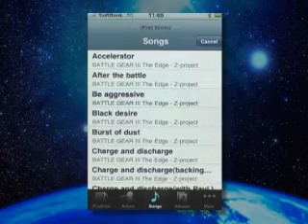ARKANOID Sneak Peek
TAITOs iconic block-destroying arcade classic ARKANOID, now available for the iPhone and iPod touch!

Use the intuitive slide controls—ideally suited to the iPhone—to guide your VAUS spaceship from side to side, deflecting the energy ball and destroying the space wall, brick-by-brick! Broken bricks release a wide variety of power-up items, each adding a unique spin to game play.